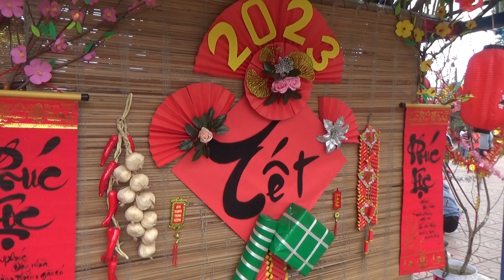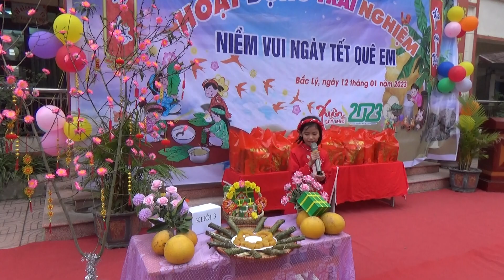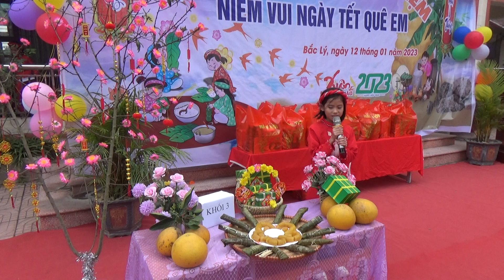Tết tết 2023 đến rồi